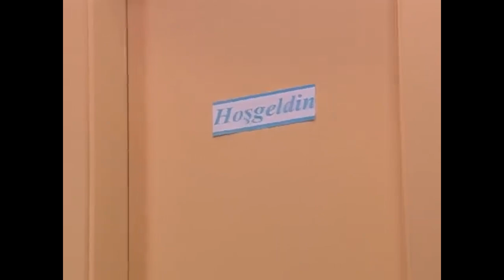Nana, Kediye Dönüştü!🙀 - Bez Bebek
Bez Bebek - Nana istemeden kediye dönüştü.